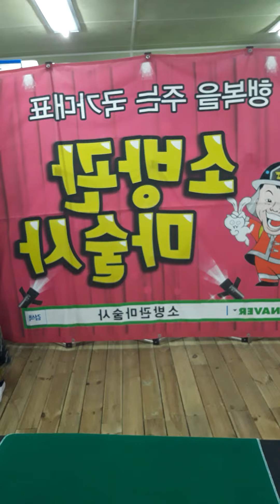오늘 만들고 처음 해봤는데 ㅋㅋㅋ